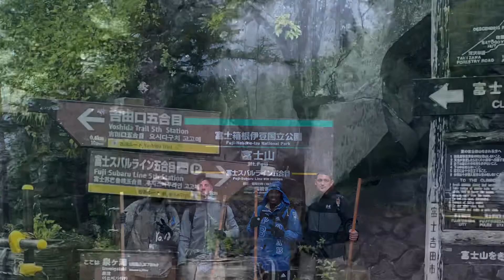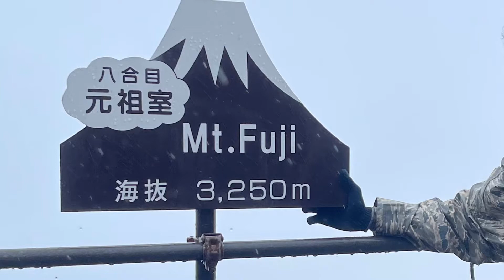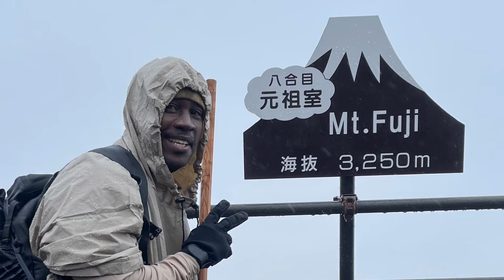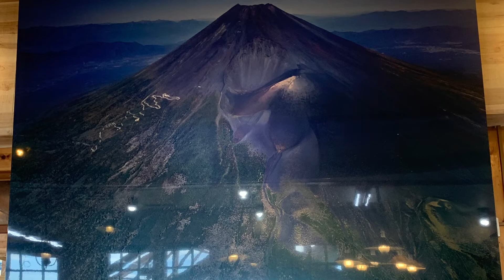Mt. Fuji Trip 9 Sep 2021